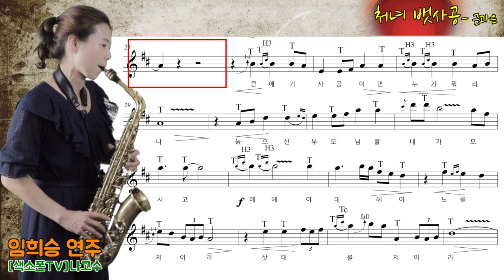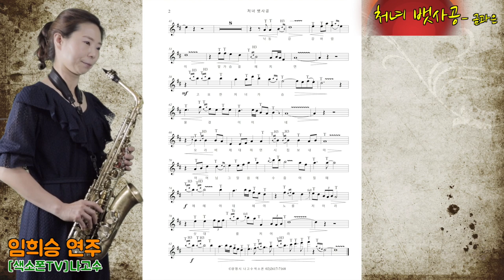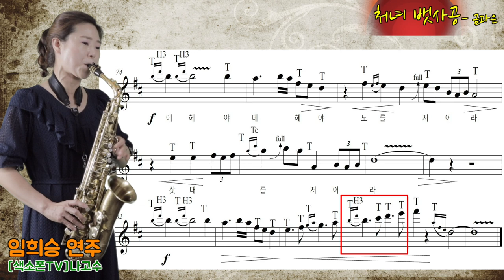'처녀 뱃사공'송가인 [미스&미스터트롯과 함께하는 임희승의 악보집] - 알토색소폰 임희승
안녕하세요^^임희승 입니다. ~
악보와 함께하는 영상 여섯번째곡으로는 금과은의 "처녀 뱃사공"을  올립니다.
이곡은 샾이 2개가 있는 DMajor 키로 연주했습니다.

악보는 곧 '미스, 미터트롯 과함께하는 임희승의 악보집' 으로 만나보실수 있습니다

MR : ELF808
마우스피스 : 반도린 점보 자바 A55
리드 : 반도린 레드 자바 2호반
리가춰: 에코브라스
악기:셀마 액션3 마트(브러쉬) + 골드넥

Intro. Music